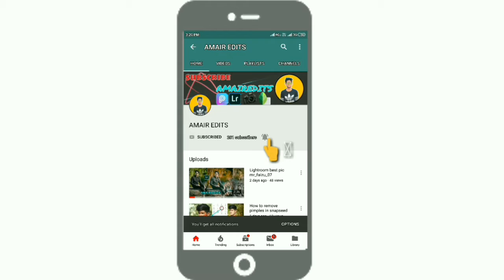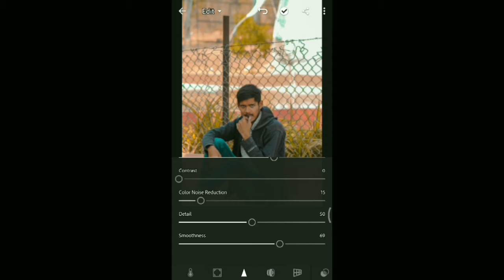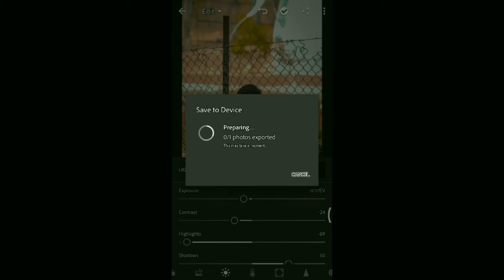Lightroom mobile tutorial best edits photo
Welcome to AAMIREDITS This channel is all about photo editing Tutorial, tips and tricks.